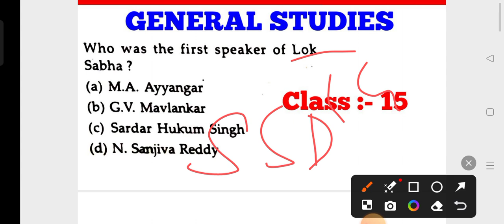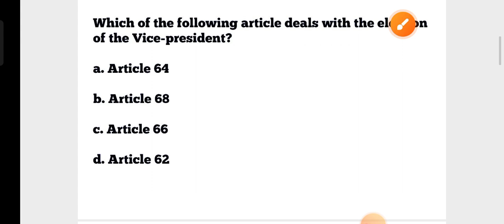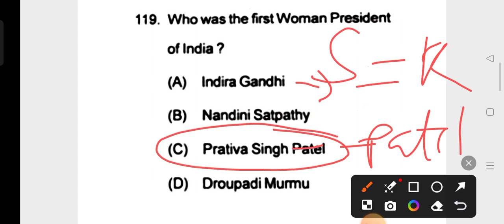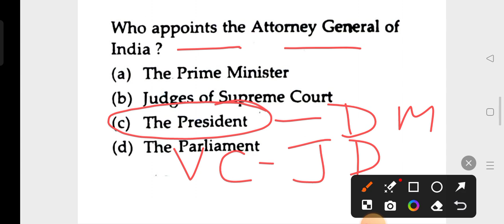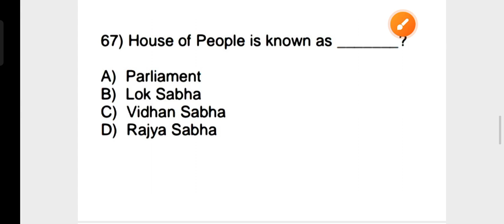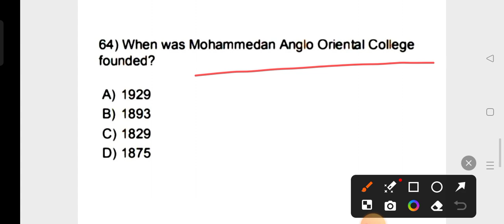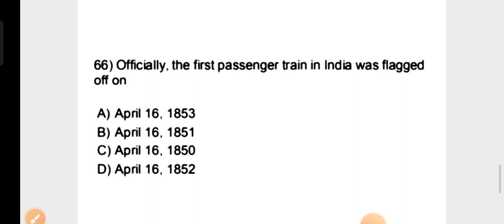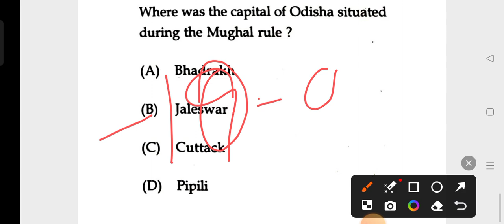Target OSSC LTR Exam 2024 !! General Studies MCQs !! Imp for SSD Sevak Sevika CGL OSAP by cine tv..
Target OSSC LTR Exam 2024 !! General Studies MCQs !! Imp for SSD Sevak Sevika CGL OSAP by cine tv Odisha !!